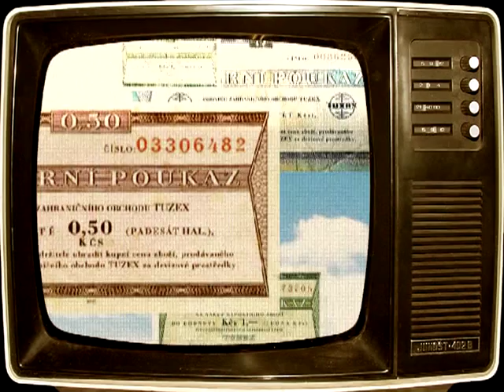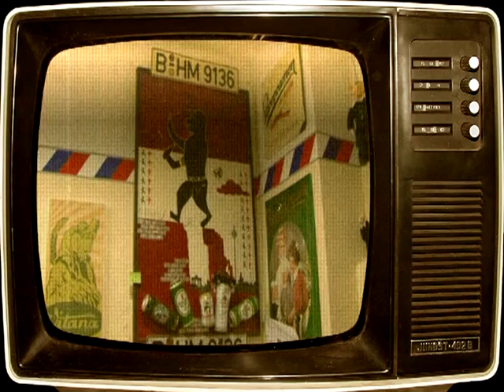TUZEX BERLIN / Werbung - Reklama /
Tuzex
Před revolucí v roce 1989 to byl jediný obchod, v němž obyvatelstvo mohlo koupit zahraniční zboží, především ze Západu, které v regálech běžně nebylo. Nedalo se v nich platit korunami, ale pouze valutami nebo bony. Prodejní síť získala název zkratkou slov "tuzemský export". Po listopadu 89 byl Tuzex zprivatizován a v roce 1998 se dostal do likvidace. Podobná síť existovala pod jménem Intershop také ve východním Německu

Luděk "Pešek" Pachl - odpovědný vedoucí prodejny Tuzex v Berlíně
Narozen 1971 ve starém Mostě. Vystudoval v roce 1989 v Bratislavě uměleckou školu u profesora Indiga. Krátce na to navštěvuje soukromé hodiny u prof. Ikebary v Praze. V zimě roku 1989 nastupuje na poloviční úvazek do rockového klubu Docela malé Divadlo v Litvínově, kde maluje poutače i plakáty. Příležitostně se začíná živit malbou. Od roku 1991 cestuje a žije v západní Evropě (SRN, Belgie, Holandsko, Lucembursko, Francie, Španělsko, Itálie). Od roku 1997 žije trvale v Berlíně, kde od roku 2000 také pravidelně vystavuje obrazy.